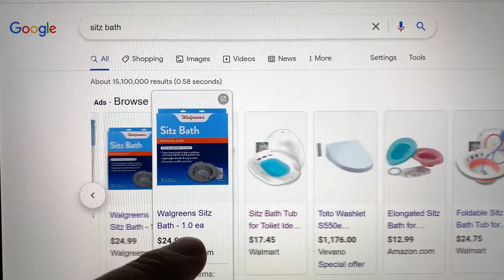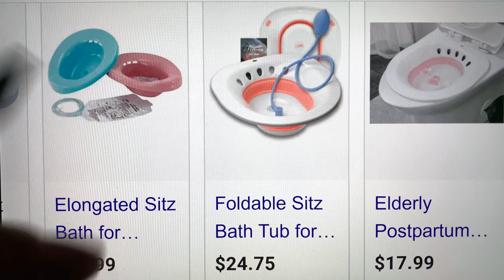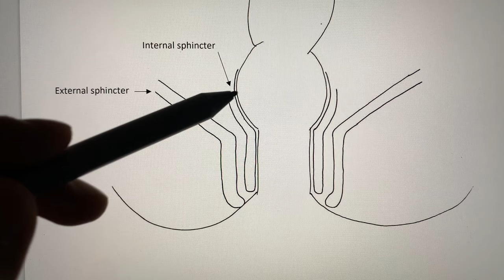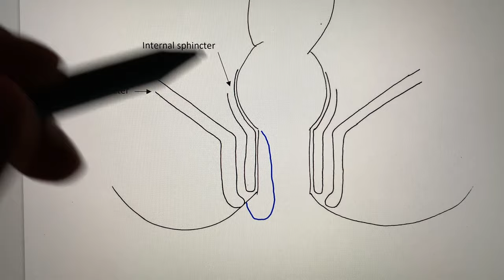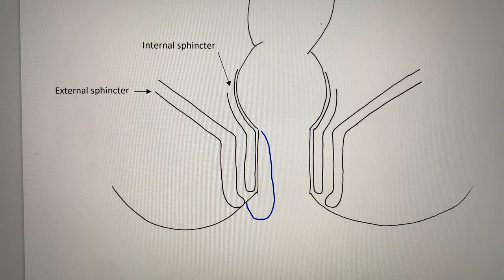Sitz bath tubs are bad for your hemorrhoids! Please do not buy these!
I find the majority of people feel worse after using these. Please use at your own risk!

😷 Dr. Chung is offering 💻 video consultations to everyone! This is Your time to tell your story and give additional information to help Dr. Chung give some recommendations to help you with your bottom end issues.

❤️ I wanted to provide a place where you can easily gather supplies that will help you to better deal and heal your problem. I really appreciate you clicking on the links. Your support will help to grow this channel!

Here I discuss medical education, healthcare, and building your own practice!

✅ Please read my reviews on Google.com and Yelp.com!